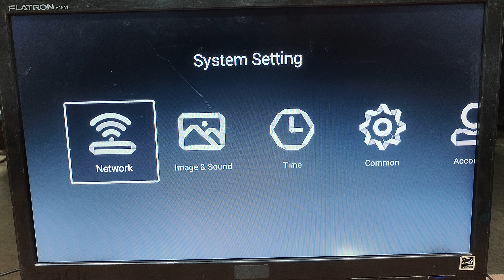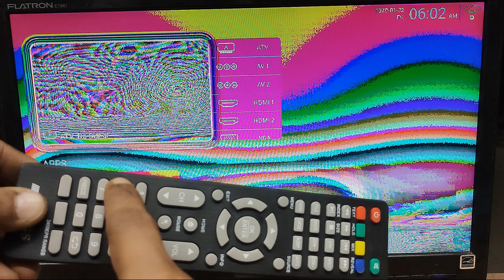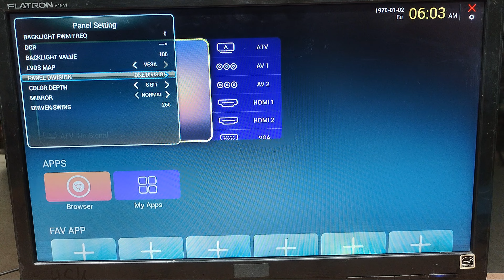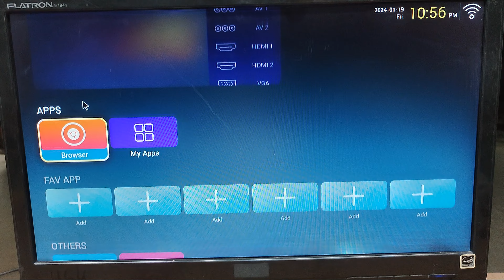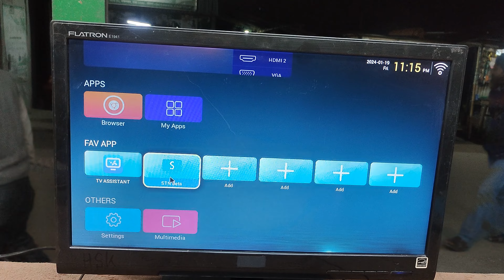Smart led t YouTube not play Android version 4.4.4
Led tv mirror problem
Smart led tv mirror problem